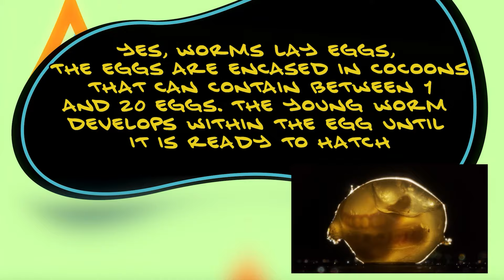Adley has built a HOTEL FOR WORMS with Niko and Navey!! plus fun and cool worm facts!!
Adley decided to build a hotel for worms at the house, and Navey and Niko are there to help her!! she has all sort of sizes of worms and they all seem to like it being there!! we learned a new fun and cool fact about these little outdoor critters too!!

this is our BEST DAY EVER shorts channel!! bite-size moments from our families life that we love to share with you! sometimes they're moments shaun or jenny snagged on their phones of the family and the kids having fun or goofing off or doing some brave or hilarious! other times they're moments taken from the shonduras youtube channel videos, small highlights or favorite parts from our family vlogs! shout out to vloggy for capturing so many awesome memories that we can look back on and share with our friends around the world!! we love adventures at pirate island, exploring different parts of the world or in our home state of Utah, play pretend with our whole family, games including video games, crafts, going to Dad's spacestation work, or spacestation gaming events, or just hanging out at our house! thanks for watching our videos and sharing our experiences!

A for Adley - Learning & Fun: mini professional fun haver :)

the Shonduras channel is a vlog that has been a part of our family for years and years! we love sharing our memories with you so you can feel like a part of the crew! thanks for filming them VLOGGY

join us for some BEST DAYS EVER!
MEET THE FAMILY: Dad, has a Spacestation and is always busy and always having fun!
Mom, is a Supermom that keeps our house together and somewhat normal!
Adley, is a ball of energy that keeps everyone in our family smiling always!
Niko Bear, is part dinosaur, part pirate, part the best brother ever!
Navey, is our cutest little sister ever!

FUN WITH ADLEY:
AforAdley.com